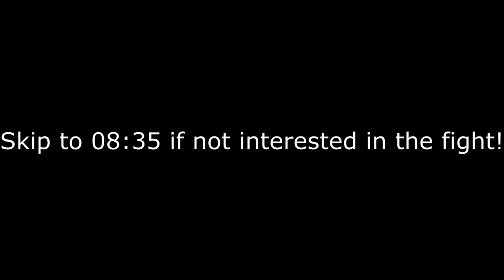[FFXIV-ARR] Let's Play - E25 - My First Chocobo!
In this series I'll be covering my conversion from long - time World of Warcraft player, to returning Final Fantasy XIV Online player. I'll be re-learning old stuff, new stuff, having a bit of a laugh along the way and sharing it with you guys!
Quests Covered in this Episode
Main Story Quests (MSQs)
The Company You Keep (Immortal Flames)
For Coin and Country

SIDE QUESTS
My Little Chocobo (Immortal Flames)

CLASS QUESTS
REALM: Zodiark
CHARACTER: Elric Fandrel